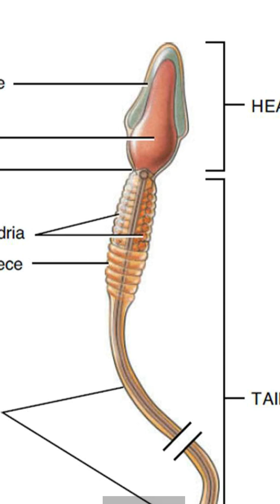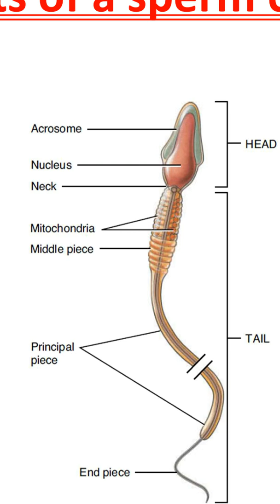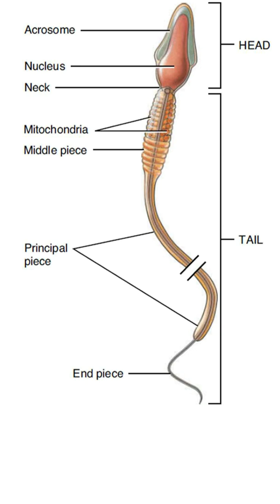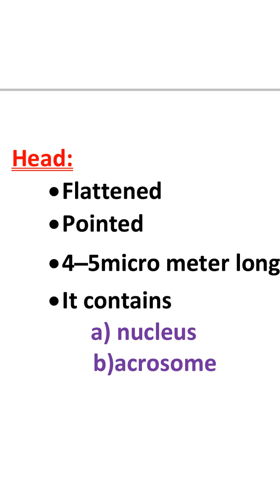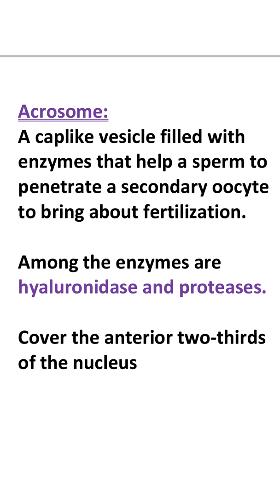Winnersedutalk /Sperm/ Male Reproductive System part-3/Biolectures Malayalam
Production of sperm
Male Reproductive System :
Testes
System of ducts
Accessory sex glands
Supporting structures